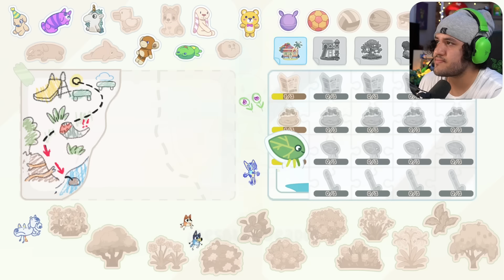LA FAMILIA MÁS ADORABLE de PERRITOS 💕🐶 | Bluey: El Videojuego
¡4 aventuras interactivas para explorar con la familia de Bluey!

Mis canales!